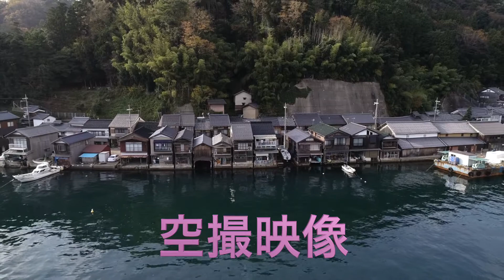伊根の舟屋 水中ドローン&空撮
・伊根町で水中ドローン・水上・空撮撮影させて頂きました。関係団体の承認承諾頂いています。